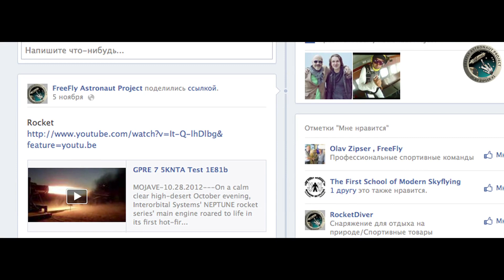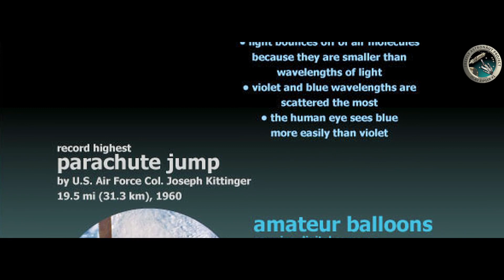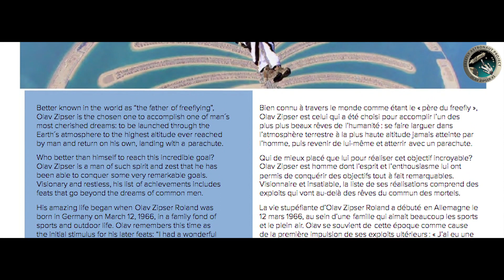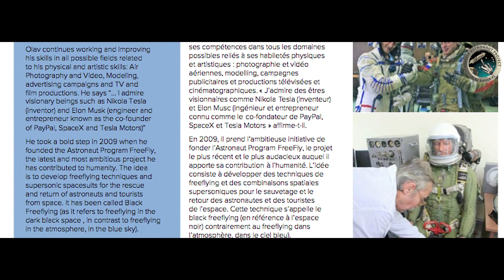Olav Zipser presents Freefly Astronaut Project